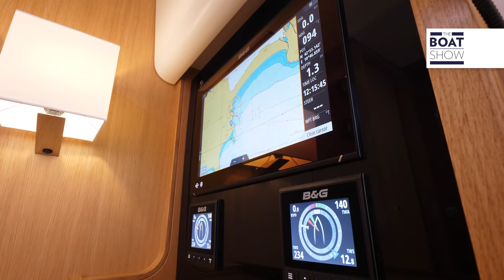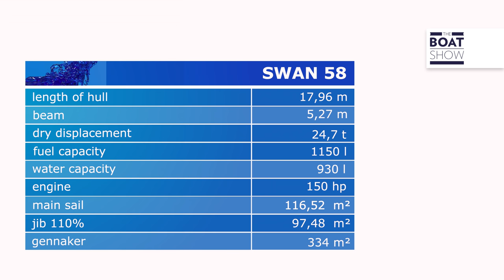SWAN 58 - Sailing Yacht Exclusive Review - The Boat Show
Location: Scarlino, Italy
By Bacci Del Buono